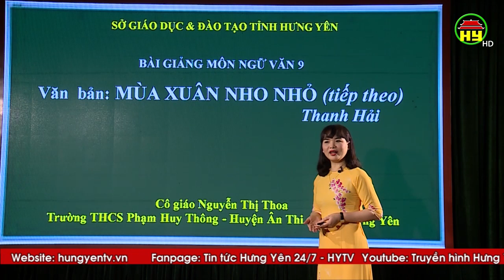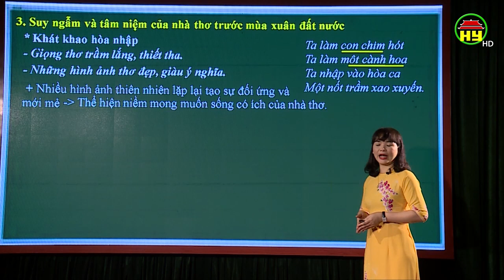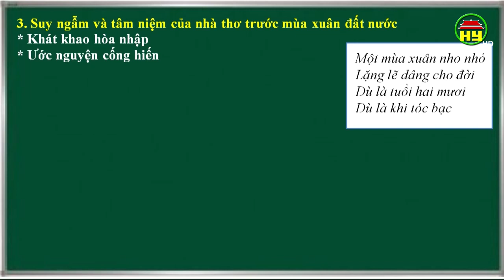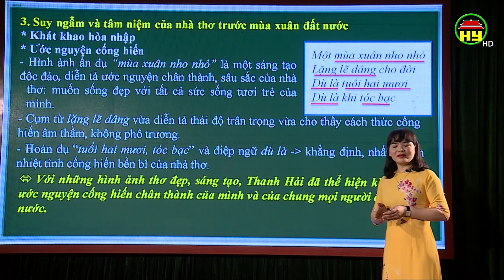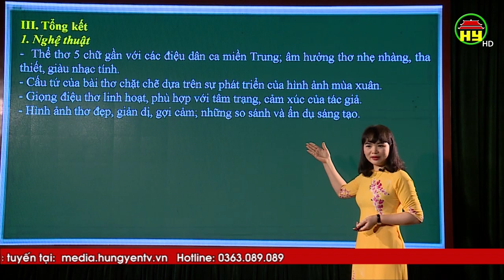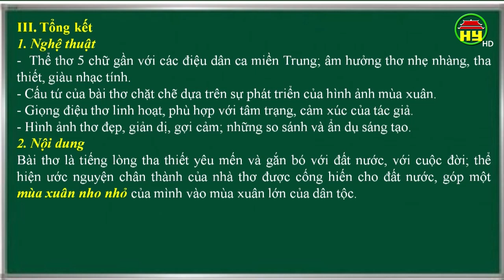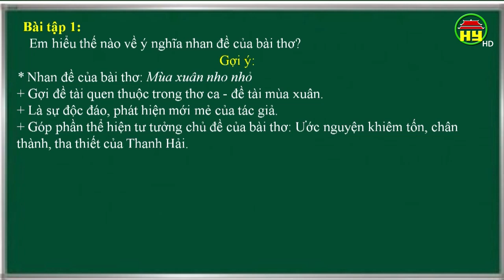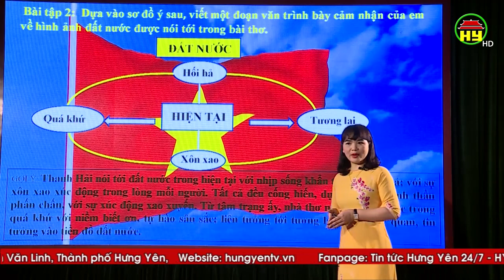Môn Ngữ văn lớp 9, bài 15, ngày 1/4/2020